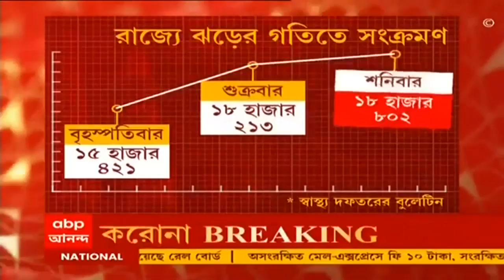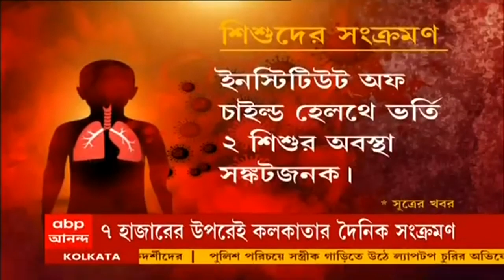Omicron: রাজ্যে তীব্র গতিতে সংক্রমণ বৃদ্ধির মূলে রয়েছে ওমিক্রন । Bangla News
রাজ্যে ঝড়ের গতিতে সংক্রমণ বৃদ্ধির মূলে রয়েছে ওমিক্রনই। স্বাস্থ্য দফতর সূত্রে খবর, জিনোম সিকোয়েন্সিংয়ের নমুনায় ৭১ শতাংশই ওমিক্রন ভ্যারিয়েন্ট। করোনা সংক্রমিত এমন শিশুদের ৬৯.২ শতাংশই ওমিক্রনে আক্রান্ত হয়েছে। তৃতীয় ঢেউয়ে শিশুদের স্বাস্থ্য নিয়ে বাড়ছে উদ্বেগ।